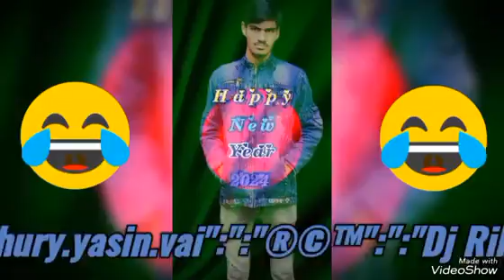jaymun rada Shahidul Alam the alamin Shahan Ara Begum said the helal_Khan and alamin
singar:alamin
song:Ryk dj.Rilax.128